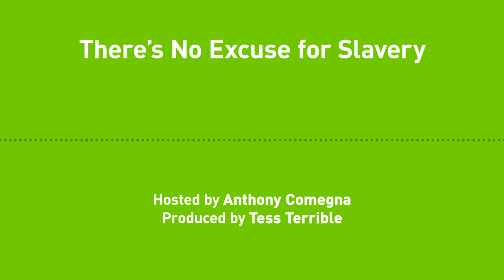Liberty Chronicles, Ep. 61: *Updated* There's No Excuse for Slavery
This is a updated version of "There's No Excuse for Slavery" which was released on July 3rd, 2018. Enjoy!

The planters of the South believed that slavery had grown up with American society and its' institutions. John C. Calhoun argued that slavery was a "positive good" because he believed that no well-off society existed in which "one portion of the community did not in point of fact, live on the labor of the other". How did beliefs like these and those of Calhoun's followers further split the Union?

How could a man like Jefferson at once declare all humanity's equal, natural rights and yet hold hundreds of people in bondage? What was state-made racism? Who were the beneficiaries of slavery? Who were the Quakers and how did they influence the anti-slavery movement? What is the argument of slavery as a "positive good"? Who really was John C. Calhoun?

If you liked this, you may also like:
Libertarians and the Confederacy, by Jason Kuznicki:

Why “Libertarian” Defenses of the Confederacy and “States’ Rights” are Incoherent, written by Jonathan Blanks: